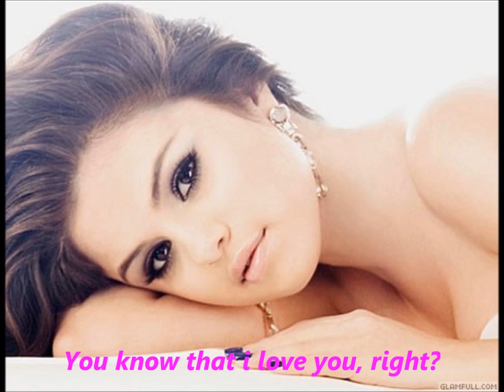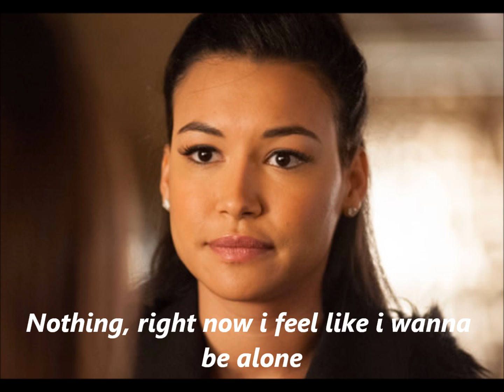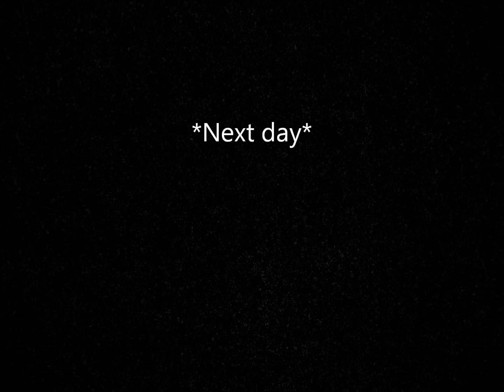A Dantana Story Love Can Be Annoying! Episode 17